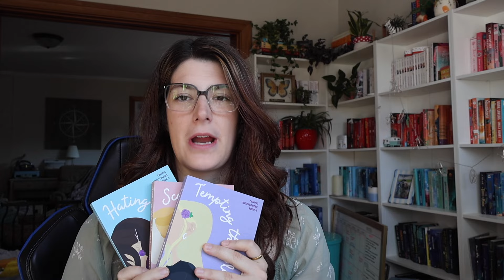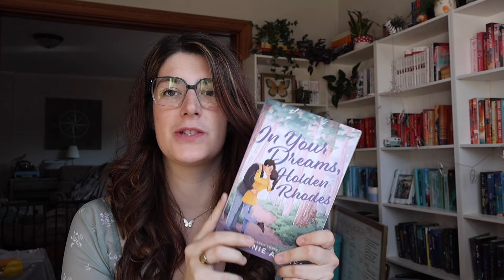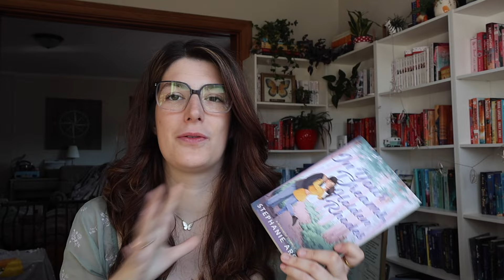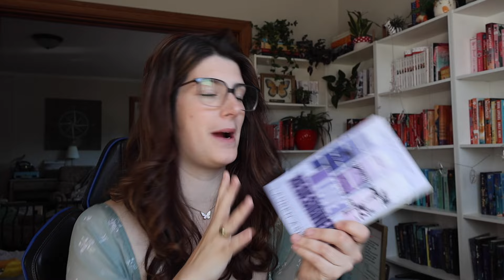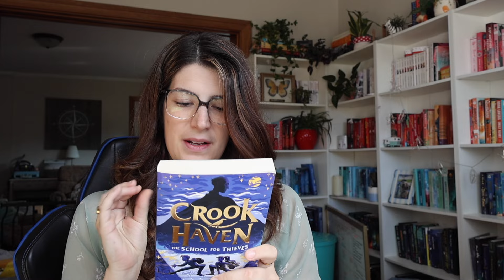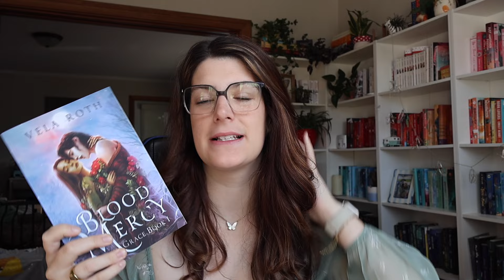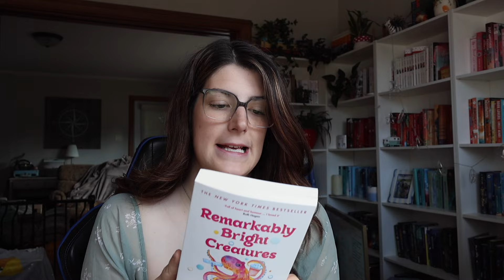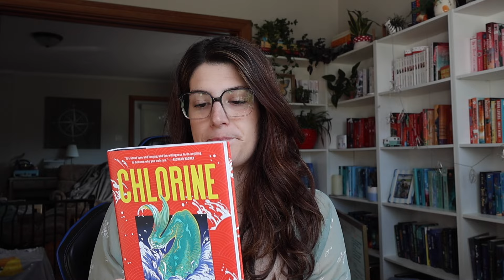summer reading list 2024 // books I want to read during the summer months 🌞 ☁️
My name is Meaghan, also known as Meag. I am a 27 Canadian, and am obsessed with everything books.

This video is a list of all the books I want to read during the summer (aiming to get them done by sept!!) wish me luck 🌞